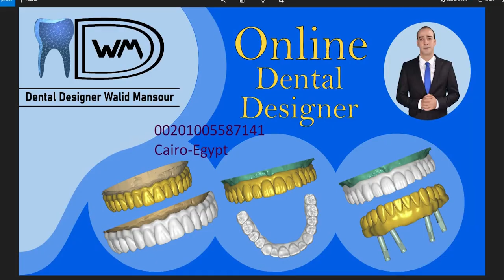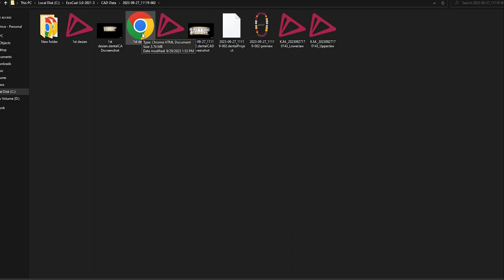exocad with Walid Mansour 00201005587414 Egypt/Cairo